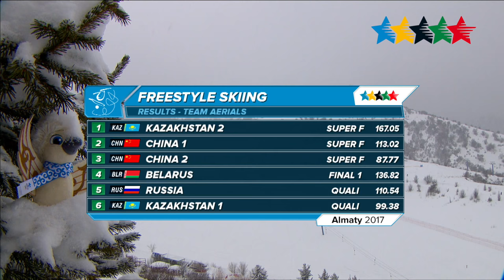Freestyle Skiing, Mixed Team Aerials Super Final - 28th Winter Universiade 2017, Almaty, Kazakhstan